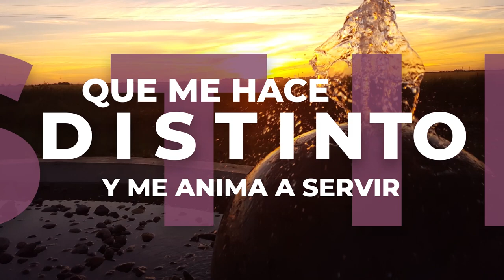Una verdad que transforma Universidad de Navojoa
"Comprometidos a restaurar los valores eternos"